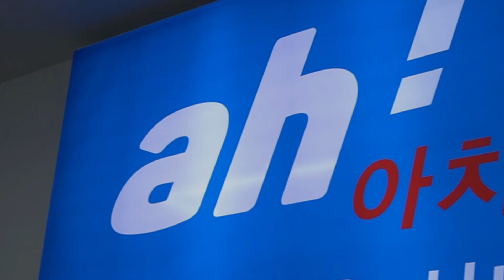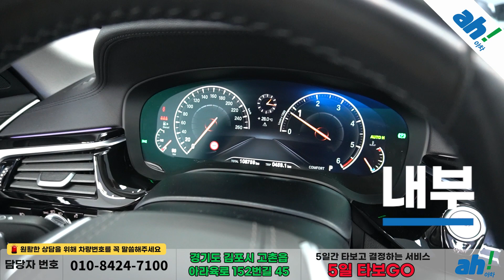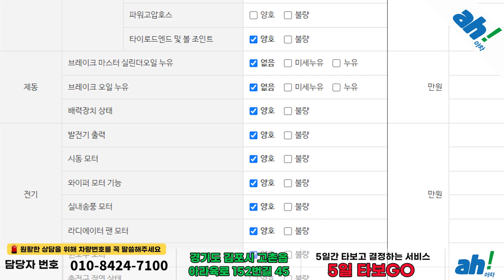소모품 교환 완료하고 제조사 보증 남은 수입중고자동차 😃 BMW 5시리즈 (G30) 520d xDrive 럭셔리 플러스 feat. (14너2498)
1. 차량대금의 10% 결제 및 계약서 작성(차량 체크리스트)
2. 종합보험 가입(최소 3개월, 자차 포함)
3. 5일간 타보고 구매확정 시 차량대금 잔액 및 부대비용(이전비 등) 입금 후 이전 등록
4. 타보고 차량 반납 시 이유 불문 환불 처리(제반 비용 공제)

5일간 타보고 구매 결정하실 수 있는 서비스입니다.